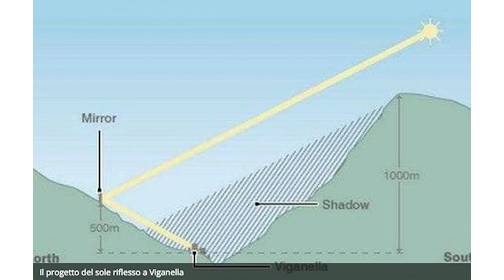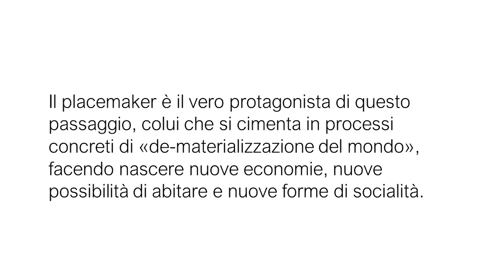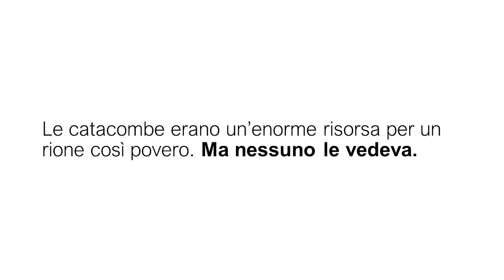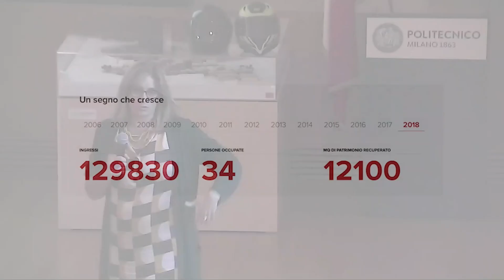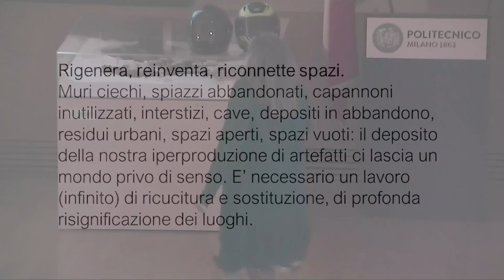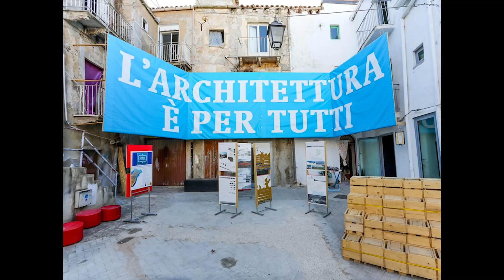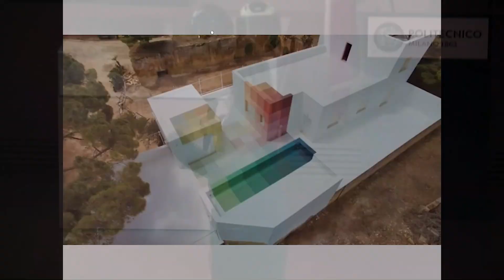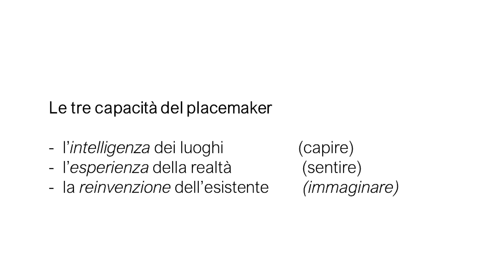Gli inventori delle città che abiteremo (E. Granata)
Elena Granata, docente di Urbanistica e Analisi della città e del territorio, per il ciclo Visioni Politecniche

Gli inventori delle città del nostro futuro non saranno più (soltanto) gli architetti.
Ormai da tempo l’architettura ha perso il proprio ruolo di pungolo intelligente della società, la sua capacità di trasformazione reale dei luoghi e delle città, la sua capacità di generare visioni di lungo periodo. La rapidità dei cambiamenti in corso e le crisi che stiamo attraversando (sanitaria – climatica – geopolitica) richiedono una maggiore capacità di inventare, di immaginare e di sperimentare nuovi modelli economici e di abitare. C’è bisogno di pensare e agire entro un campo di azione completamente nuovo, che decostruisca, rigeneri, reinventi, riconnetta spazi già esistenti, perché l’architettura in quanto attività di costruzione (edilizia) del mondo non appare più adeguata a raccogliere le grandi sfide del nostro tempo. Gli interpreti di questo passaggio d’epoca sono i placemaker, gli inventori geniali dei luoghi che abiteremo. Figure inedite, ibride, plasmatori di spazi, capaci di far nascere nuove economie, di concepire nuovi modi dell’abitare e alternative forme di socialità.